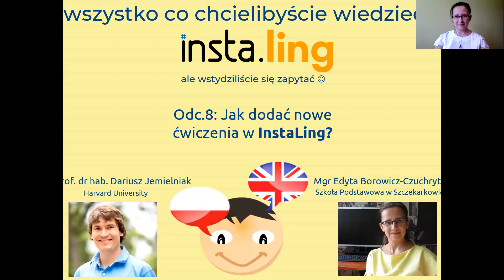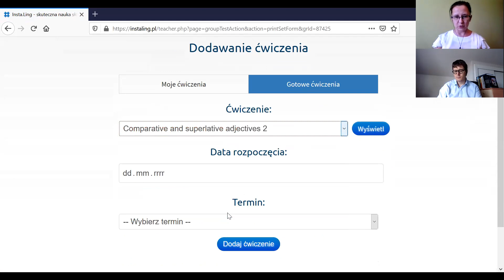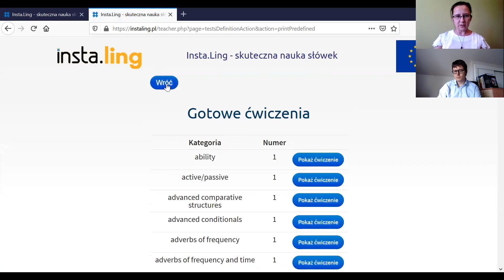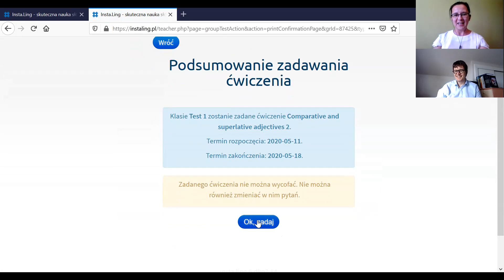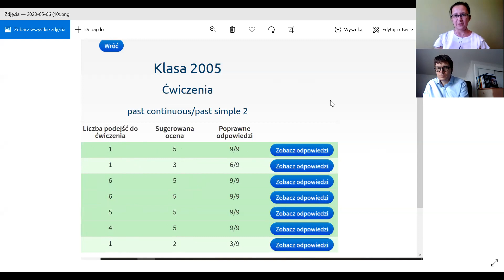Odcinek 8 - Jak dodać nowe ćwiczenie w InstaLing?